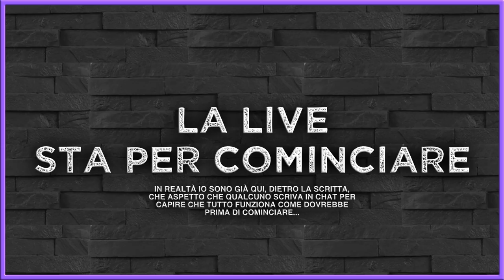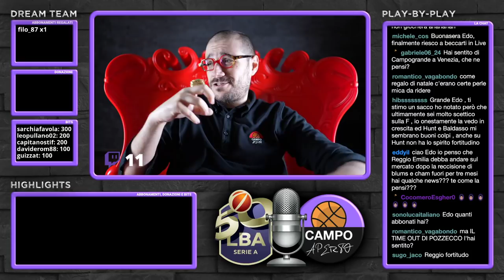Eboua, Totè, Baldasso e il mercato LBA